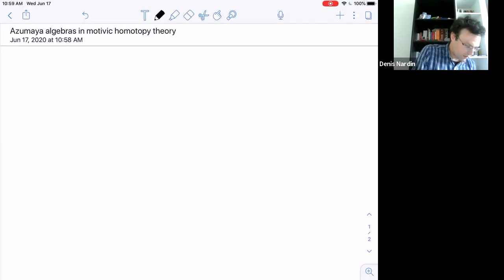Ben Antieau - Azumaya algebras in motivic homotopy theory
I will explain something about what is known and dreamt about Azumaya algebras in the context of unstable motivic homotopy theory.